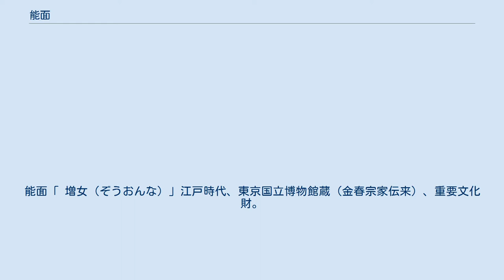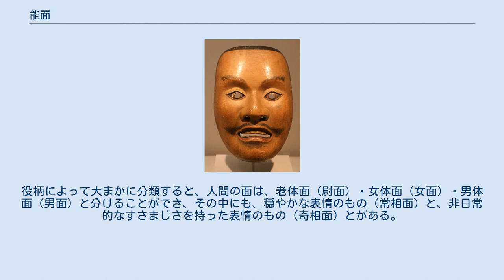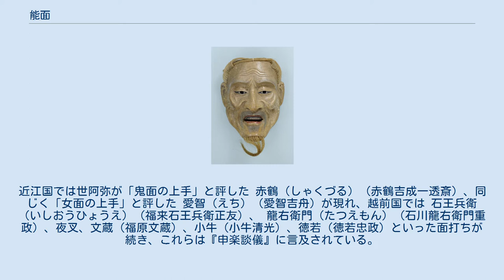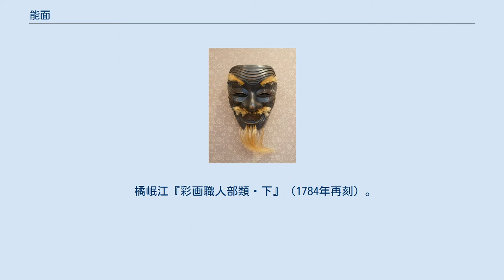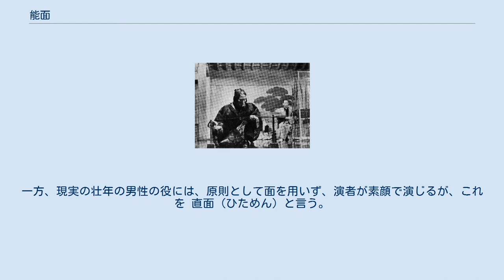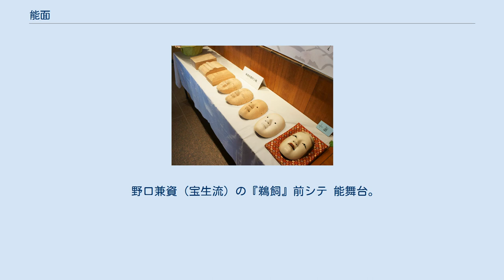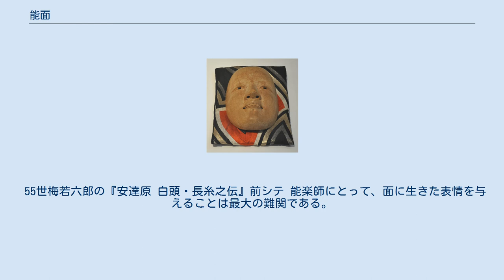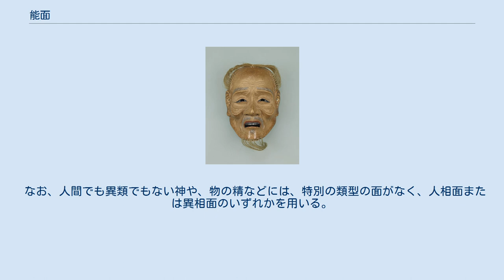能面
能面「 増女（ぞうおんな）」江戸時代、東京国立博物館蔵（金春宗家伝来）、重要文化財。
 能面（のうめん）は、能で用いられる仮面である。
 能面は、能を演ずる際にシテ方が着ける面である。
式三番（翁）で用いられる面（式三番面、翁面）は、狭義の能面には含まれないが、能面に含めて呼ぶこともある。
本項では翁面についても述べる。
 鎌倉時代（13世紀）には、翁猿楽で翁面が用いられていたようであり、これが能面の源流と考えられる。
南北朝時代、猿楽・田楽の発展に伴い、能面の創作が始まったとされ、室町時代初期の世阿弥の時代、猿楽（申楽）が大成するのと同時期に、日本各地で優れた面打ちが輩出し、鬼面・女面をはじめとして徐々に面の種類が増えていった。
室町時代後期から安土桃山時代にかけて、面の種類が出揃い、曲目と面との対応関係も確立し、能面は完成期を迎えた。
江戸時代には、世襲の面打ち家が代々面打ちを行うようになり、この時代になると新たな創作はあまり行われず、室町時代の「本面」を忠実に模作することが中心となった。
明治時代には、能楽界が衰微し、世襲面打ち家も絶えた。
多くの能面が日本国外に美術品として流出した（→歴史）。
 能面を制作することを「打つ」という。
材質はヒノキが一般的であり、木取りをした後、最初は荒く、徐々に細かく彫り進め、目鼻口の穴を開けると、面裏の漆塗りをするのが一般的である。
 彩色（さいしき）に移ると、胡粉や膠を用いて下地・上地を塗り、古色を施し、毛描きなどの工程を経て完成する（→面打ち）。
 能楽師は能面を 面（おもて）と言い、面を着用することを「面をかける」「つける」と言う。
面は、鬼神や亡霊など超人間的な役、老人と女性の役などに用いられ、現実の壮年の男性の役は、面をかけず、素顔（ 直面（ひためん））で演ずるのが原則である（→面と直面）。
同じ曲目・役柄でも、流儀によって面の選択の好みがあり、また、面の「位」や、役柄に対する解釈や趣向によって、どのような面を使うかが変わってくる。
（→面の選択）。
 能楽師は、面を極めて丁重に取り扱う。
シテやツレは、楽屋で装束を着けた後、揚幕の奥にある鏡の間で面に向き合い、両手で押しいただく。
そして、後見らが紐を張って面をかける（→面をかける作法）。
舞台で、面に生きた表情を与えることは技量が求められ、特に女の面は微妙な「中間表情」を持っているとされ、わずかに面を下に向ける（ 曇（クモ）ラス）、上に向ける（ 照（テ）ラス）などといった扱い方によって、観客から見た効果が変わってくる（→舞台上の効果）。
 現在知られる面の名称は約300、面種は約250に及ぶとされるが、基本の面種は約60種類で、約60種類をそろえれば、約240曲の現行曲のほとんどを上演することができると言われる。
役柄によって大まかに分類すると、人間の面は、老体面（尉面）・女体面（女面）・男体面（男面）と分けることができ、その中にも、穏やかな表情のもの（常相面）と、非日常的なすさまじさを持った表情のもの（奇相面）とがある。
また、鬼や天狗などの異類の面（鬼面、異相面）もあり、これも老体・女体・男体の異類に分けることができる（→種類）。
主な面種の例については、一覧表を参照（→主な面種（能面・翁面）の例）。
 伎楽面「 治道（ちどう）」（左）と「 呉女（ごじょ）」。
いずれも法隆寺献納宝物。
 飛鳥時代の推古天皇20年（612年）、百済の味摩之が、呉（中国南部）から伎楽を伝えたとされている。
これは仮面である伎楽面を用い、寺院に向かって行列を組むもので、道中で寸劇を演じることもあった。
伎楽面は、後頭部まで覆う大型面で、鼻が高いのが特徴である。
伎楽面の「呉女」は能面の女性面に影響を与えているとされる。
 舞楽面「貴徳」（左）と「採桑老」。
採桑老は翁面の原型とされる。
 伎楽に続いて、宮中儀式芸能として舞楽が大陸から伝来した。
舞楽面は、伎楽面のように後頭部まで覆うものではなく、小さめである。
口のところを上下に切り、口の左右を紐で結ぶ「切り顎」、下顎を紐で吊る「吊り顎」形式のものなどがある。
このうち「切り顎」のものは、翁面とも関係があるとされる。
 能楽の源流は、翁猿楽（式三番）にあるとされ、翁猿楽が演じられたことを示す最古の記録は、13世紀末の奈良春日大社の祭礼記録にある。
1283年（弘安6年）の『春日若宮臨時祭記』には、次の記事があり、猿楽方の諸役の中で翁の役のみが「 翁面（ヲキナヲモテ）」と呼ばれている。
 猿楽 児虎松殿 翁面延覚坊 三番猿楽大輔公...